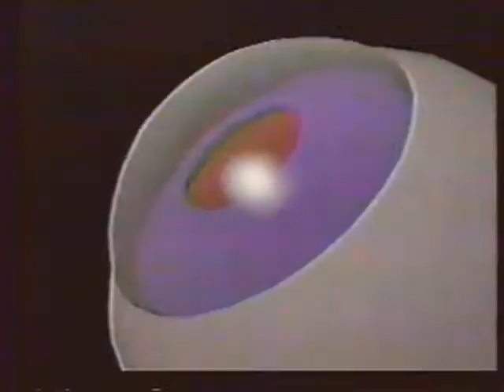"Eye On" - Computer graphics - from late 1982!!!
I thought this would be fun to upload just to show you where we were in the early 1980s!! This is from a show called "Eye On L.A.", and is about early computer graphics - we're talking late 1982 here!